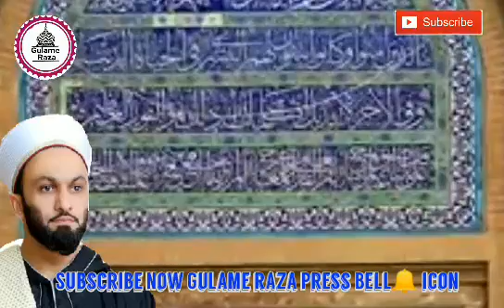Gouse Aazam Aur Sanp Ka Waqia by Saqib sami sahab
Ye bayan musalmaan ki islha ke liye he